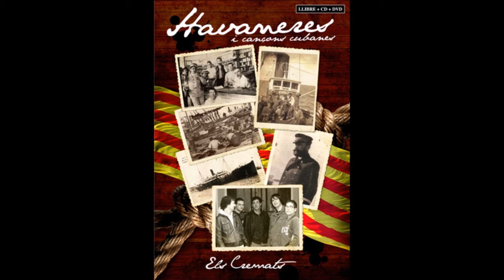Habaneras de Cádiz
Havaneres i cançons cubanes(2008)
Els Cremats